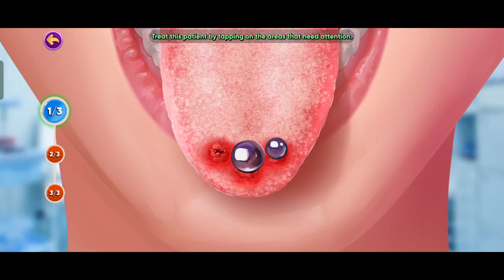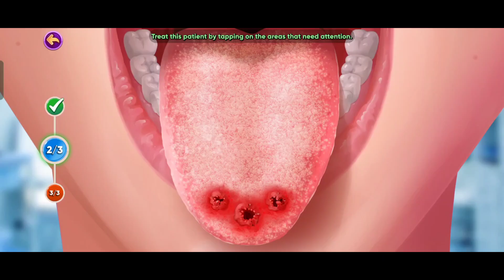Doctor Dash ASMR Hospital All Levels Gameplay Walkthrough Part 1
Time management game where you can help patients with diagnosis and treatment

Unique, fun and casual hospital simulator! You can  assist doctors in treating various diseases and illnesses, prepare medicine and tools to treat various patients and relieve their suffering.

Your dream hospital is waiting for you ! Customize and  improve each hospital to  guarantee the best care possible!

 Prepare tools and medicines, help patients with diagnosis and treatment.
And don't forget to pet our cute kitty - because your mood depends on it! And not only yours, but all the visitors of your hospital!

Join in and experience a unique, fun and casual hospital simulator

Video Tags[ Ignore These]
Doctor Dash , ASMR Hospital , Rainbow ASMR , Monster ASMR , Beauty ASMR , ASMR , Hospital